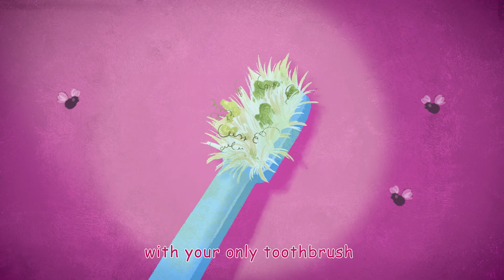Kids Halloween Songs | Treebees & Melobies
Enjoy this spooky Halloween compilation at your kids Halloween party!

The Melobies are here!!! Join us as we sing joy-filled, fun (and sometimes very silly!) interactive songs for the whole family to enjoy. Learn about feelings, nature, language, letters, numbers, movement and more! The music never stops when The Melobies are in town!